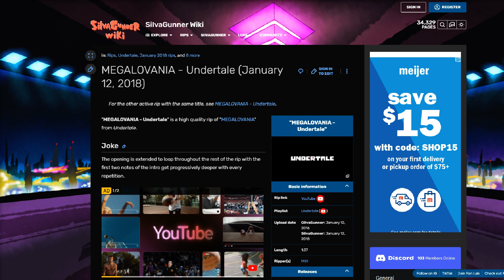MEGALOVANIA - i did the thing again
music: remember the thing? you know, the "Special:Random" thing where you recreate a rip without listening to it?
composer: well i did it again.
platform: do you have any idea how painful it was to recreate this rip?

you can read the thing i guess idc.